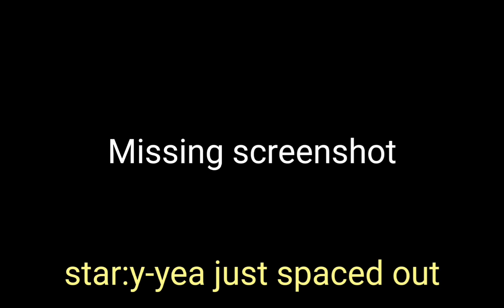Roundtable rival meme 《lazy》{FLASH WARNING}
Characters
(Star koala fox female)(by me)
(Aurora split tailed fox female(By me)